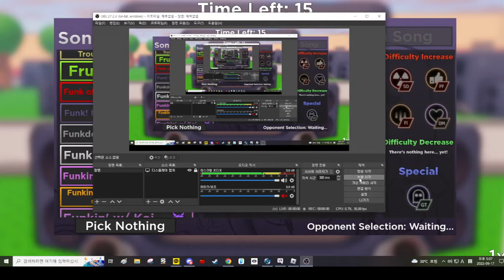{BIG UPDATE} Friday Night Bloxxin' Funk! Miss Nagatoro-Toyboy